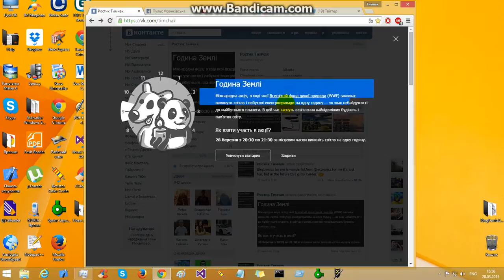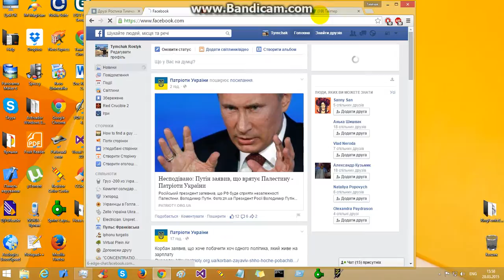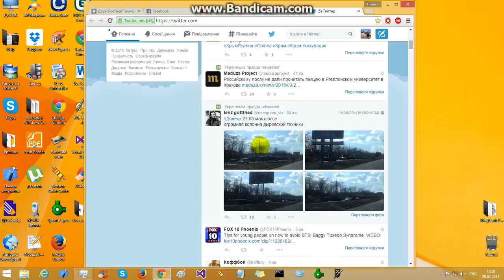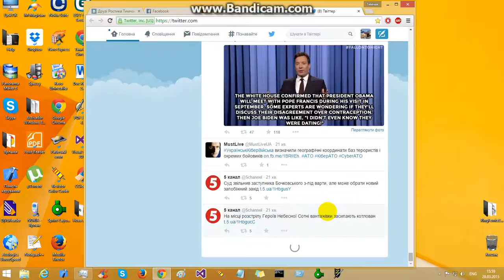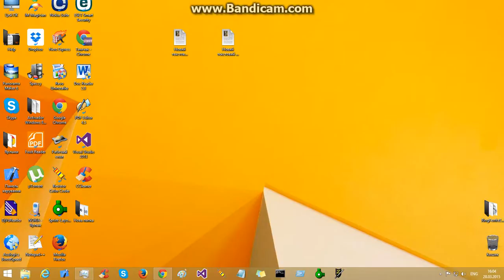Earth Hour 2015.Година Землі 2015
Закликаю всіх радіолюбителів прийняти участь в акції "Година Землі".І давайте не будемо байдужими і всі візьмемо в цьому участь
                               English
 I call on all amateur radio take part in the "Earth Hour".